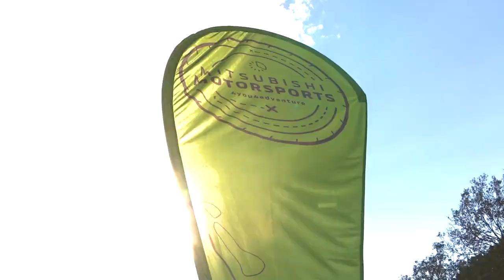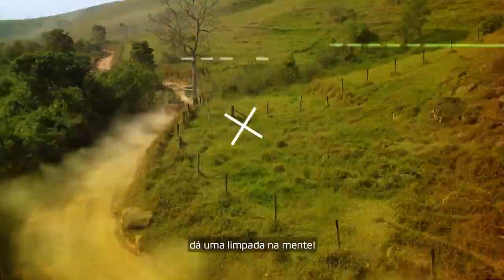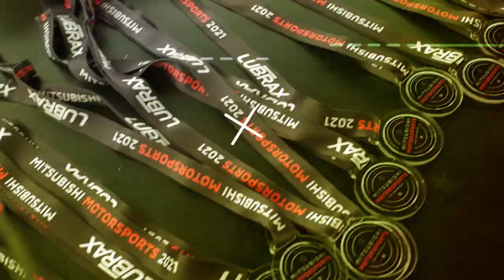Mitsubishi Motorsports - Etapa Itaipava RJ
Desta vez, o Mitsubishi Motorsports fez a sua parada em Itaipava, no Rio de Janeiro. E foi um fim de semana do jeito que todo apaixonado por 4x4 gosta: com muita trilha e diversão para curtir com amigos e família.